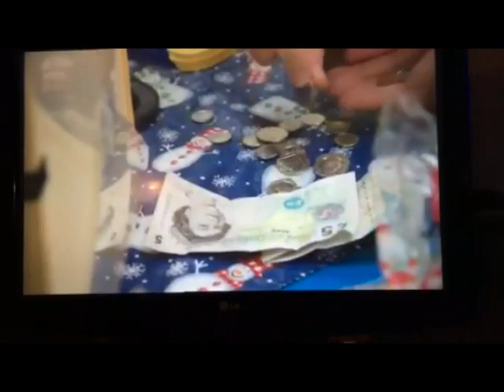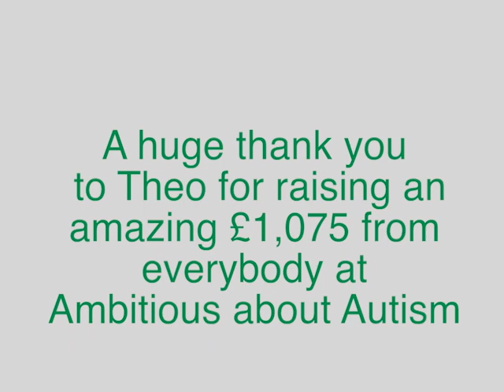Theo fundraises for Ambitious about Autism